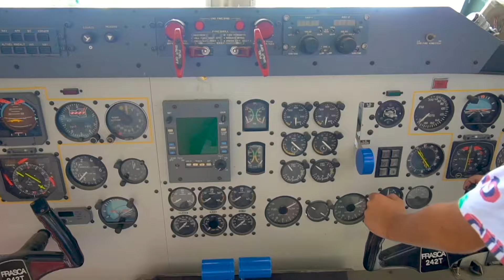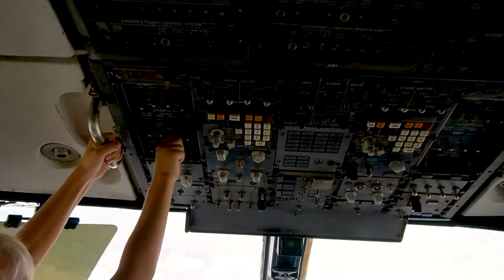¡MOMMY LONG LEGS VS FNAF! Animación en Español Latinonfqv kfgc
¡MAMÁ PIERNAS LARGAS VS FNAF! - Animación en Español Latino, Egor y su mamá vieron a Freddy de Minecraft en la vida real